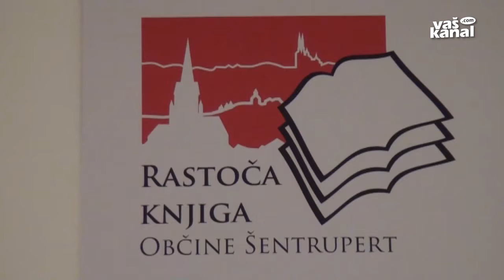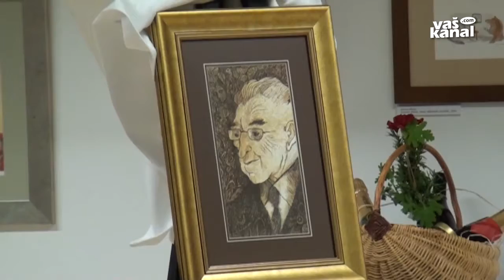Nov list v šentrupertski Rastoči knjigi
ŠENTRUPERT - Jože Zupan je novi List Rastoče knjige Občine Šentrupert. Tako je tamkajšnja občina počastila 80. rojstni dan častnega občana, vsestranskega kulturnika in avtorja stalnih razstav na tamkajšnji osnovni šoli.